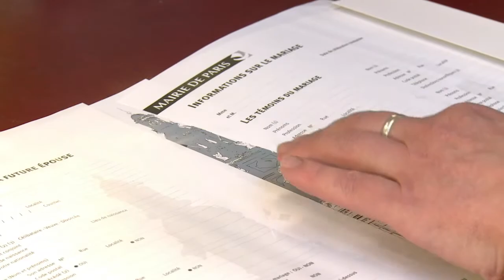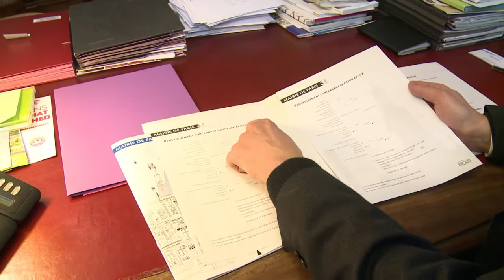Mariage homosexuel: déjà des demandes en mairie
A la veille de l'examen à l'Assemblée Nationale du projet de loi sur le mariage pour tous, le maire du IIe arrondissement de Paris, Jacques Boutault, affirme que certains de ses administrés lui ont déjà "demandé à pouvoir se marier dès que la loi sera votée." Durée: 01:24